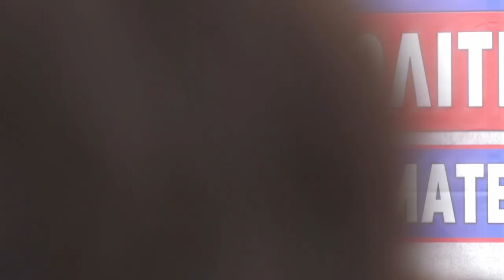Ομιλία Γ. Πέρρου στο απεργιακό συλλαλητήριο στα Προπύλαια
Στην απεργιακή συγκέντρωση στα Προπύλαια μίλησε ο Γιώργος Πέρρος, μέλος της Γραμματείας του ΠΑΜΕ.

Κάλεσε σε συλλαλητήριο τη Δευτέρα το απόγευμα στο Σύνταγμα, με αφορμή και το νομοσχέδιο της κυβέρνησης που ιδιωτικοποιεί παραπέρα το νερό και άλλους κρίσιμους περιβαλλοντικούς τομείς. Επίσης, από το βήμα της συγκέντρωσης ανακοίνωσε την πρωτοβουλία σωματείων να καλέσουν την Τετάρτη σε σύσκεψη στο γήπεδο του Σπόρτιγκ.